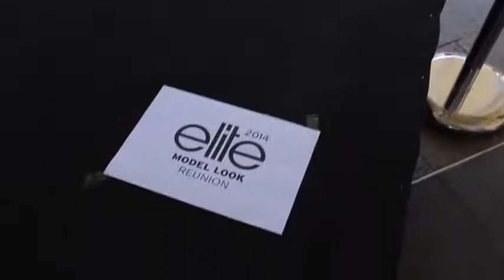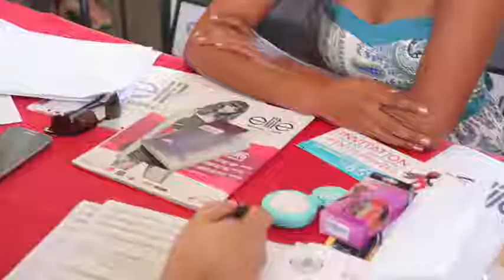ELITE Casting Saint-Denis